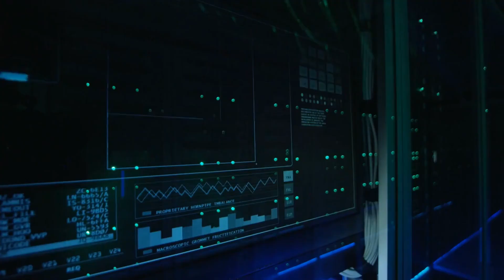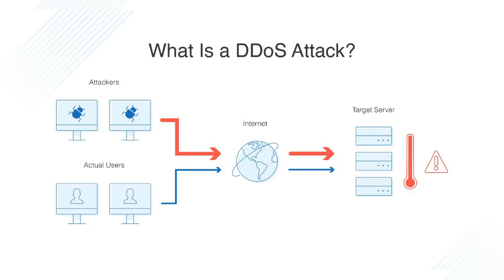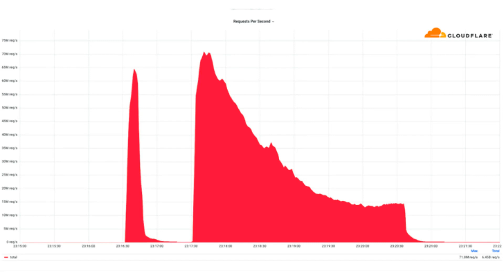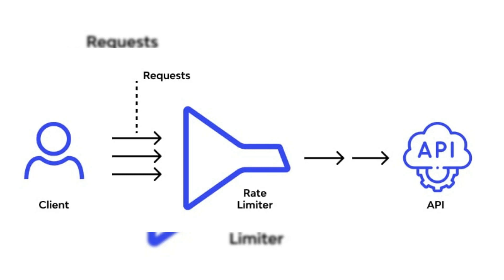The Unbelievable DDoS Attack of 2023: What You Need to Know NOW!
In this video, we're going to discuss the Unbelievable DDOS Attack of 2023, which is likely to have a massive impact on the world.

If you're wondering what you need to know about the Unbelievable DDOS Attack of 2023, then watch this video! We'll discuss the possible consequences of this attack, as well as the steps you can take to protect yourself and your business. By the end of this video, you'll know everything you need to know about the Unbelievable DDOS Attack of 2023!